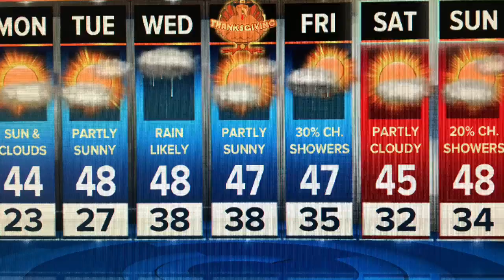Sunday Night Forecast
Cold night before temps warm a bit.